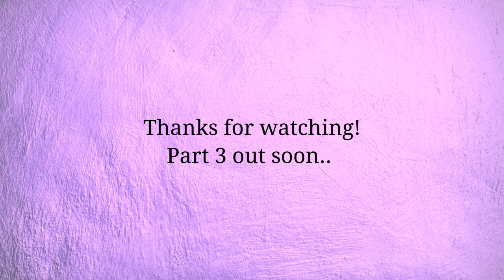Guess the Newsies Song || Expert || Part 2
This is Part 2 of a 4-part series. The link to the playlist is below.